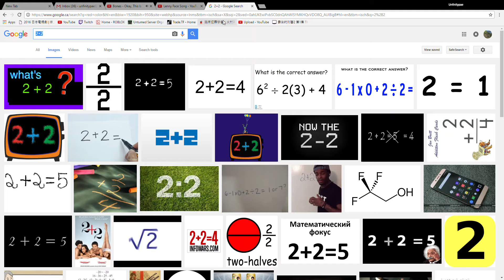MMHHHMMM WAIT.......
EAR RAPE